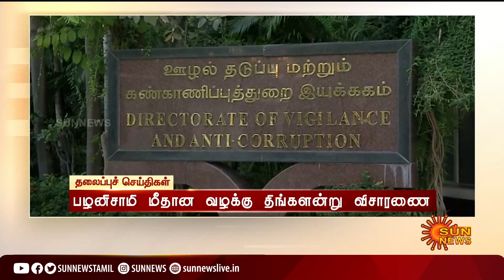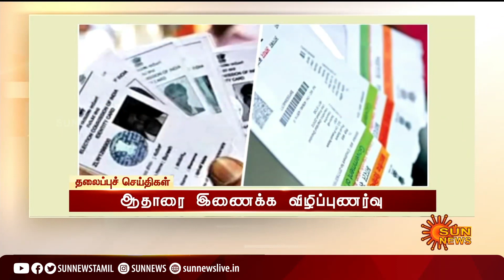Headlines Now | Morning 8 AM | 09-07-2022 | Sun News | Tamil News Today | Latest News